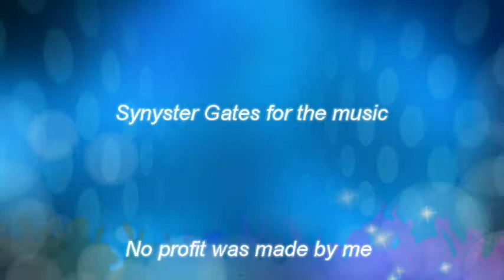matrix fight scene with changed audio